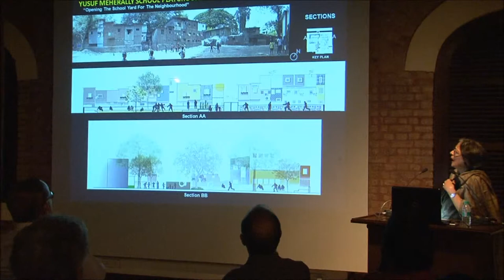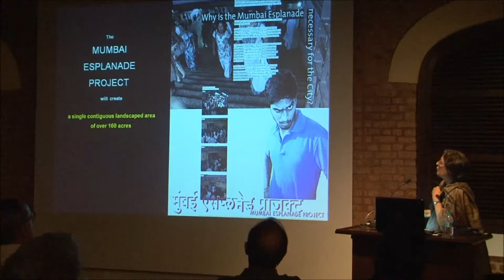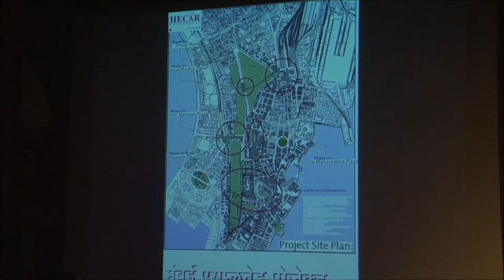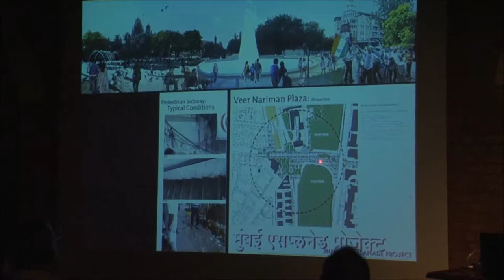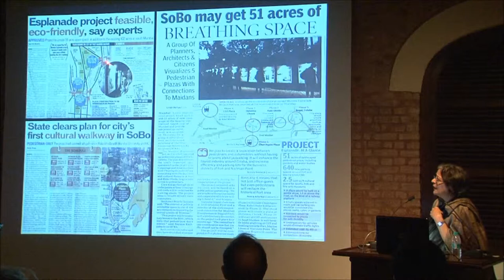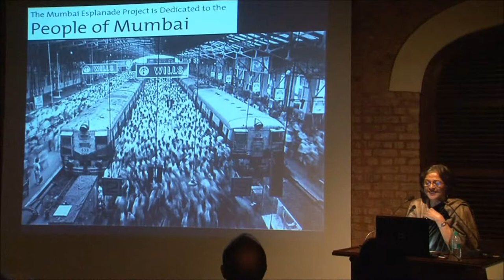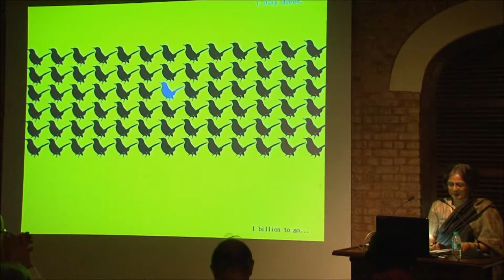'Building Storeys' - Brinda Somaya @Jnanapravha Part 4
Whether it involves the restoration of a rural Indian village, the creation of a corporate campus, the rejuvenation of city monuments or the establishment of an academic institution, Brinda Somaya has successfully created a practice that covers the many faces of the Indian landscape. Her reputation has been built on her unique ability to find the appropriate way to build forms that belong. An overview of some of her completed works shows each project having its own original and unique architectural interpretation. This clarity of vision will be presented in a journey through her four decades of practice.